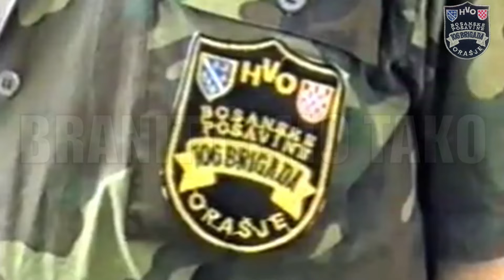POSAVINA GNIJEZDO HRVATA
Evo nam još jedne ponosne pjesme/priče, točnije istine, iz knjige "Posavski ratni motivi". Živjelo Orašje, HVO 106, cijela Posavina i sve Posavske brigade. UŽIVAJTE!

Tamo gdje Sava najtiše teče
Gdje svoje prekrasne meandre stvara,
Tamo moja Posavina rodna,
Moja djedovina gnijezdo Hrvata.

Već sedam i po stoljeća dugih,
Uprkos buri povijest što piše,
I moja rodna Tolisa tu je,
Ponosna raste, prkosi, diše.

Proljeća ovog avetna sjena
Nadvi se nad moja Posavska sela,
Sravniti hoće hrvatsko što je
Srsko - četnička horda poludjela.

Krenuše mučki sa svih strana
Toništvom teškim, oklopom što gazi,
Sravnit nas hoće zemlji s lica
Ubojice srpske, četnički vrazi.

Al usta Hrvat, "ustaše svi naši",
Bojovnik do bojovnika, brat do brata,
Da brane svoju Posavinu rodnu,
Kolijevku roda, gnijezdo Hrvata.

Branit ćemo tako, vječno ako treba
Na rovu braniku hrvatske grude
Ponosno prkosit sili u lice
Očuvati Posavinu da Hrvatska bude.

Tolisa, 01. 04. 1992. god.

Zabranjeno svako kopiranje video i/ili audio snimaka u svrhi postavljanja na druge Youtube kanale bez mog prethodnog dopuštenja!